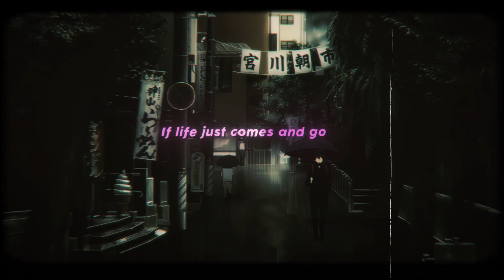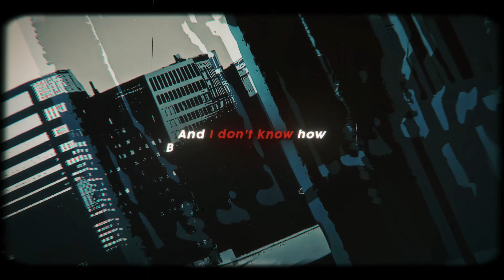Ups & Downs - Roemello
Submissions and other►►►

Song: Ups & Downs - Roemello
Anime: Various

► My channel focuses on promoting music from artists with their songs by making AMV'S for them.
I am focussing on bringing editing in a creative way and bringing something totally new and original.
My goal is to bring another way to enjoy animation and to inspire people through this way.

►Channel goals:
Making AMV'S with music from Artists that are not popular yet.
Show it in totally new CREATIVE way.
Bringing animation audiences closer together and showing them that editing is a form of art and self-expressing.

Hope my content inspires you and hope you enjoy it!

►IMPORTANT:
If you are the owner of the copyright and do not agree with the video. Please contact with me on my gmail :